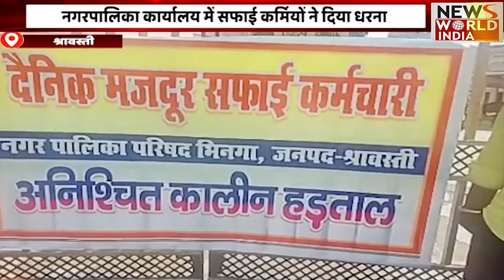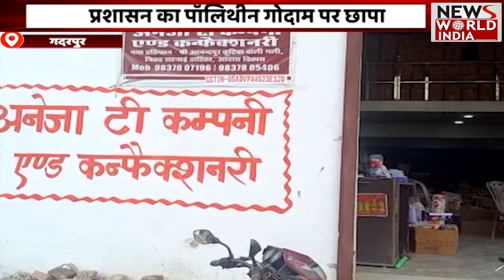Special Bulletin: हिंदी समाचार बुलेटिन। शाम तक की खबरें | Breaking News । News World India